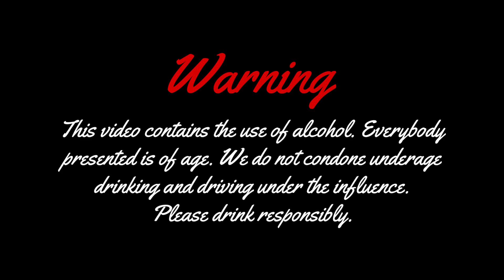HOT SHOTS: Josh Perez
Hot shots with even hotter questions! Today’s guest is Josh Perez! A local vlogger who’s got the talent to make it big!

HØT SHOTS! an idea by Keenan Maxie

Josh Perez on social media!